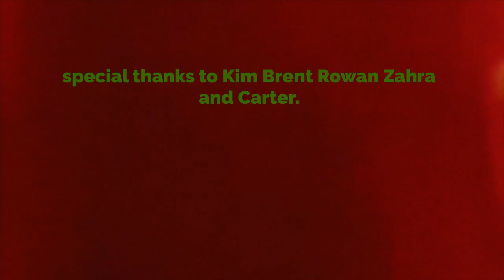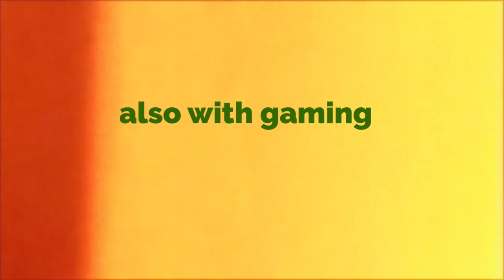January 1st party. The preview